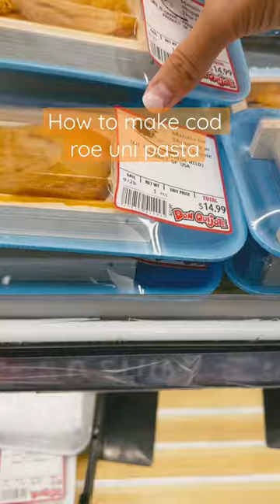How to make cod roe uni pasta! 🍝🦪howto